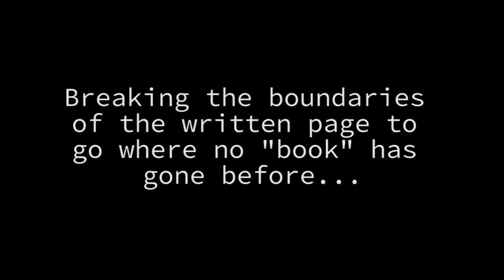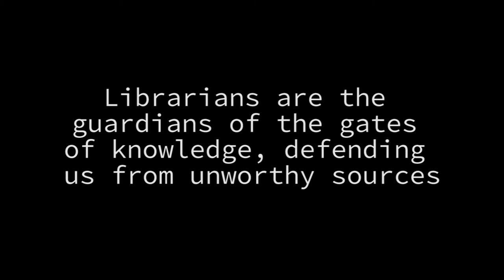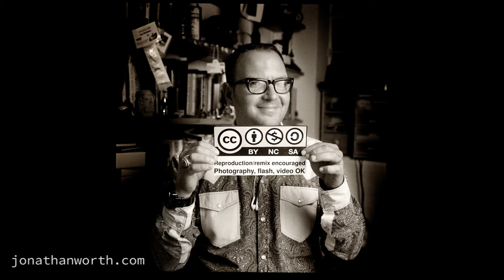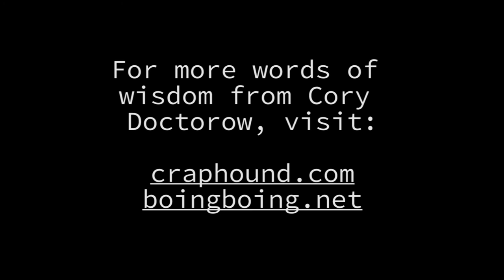TeenTechSF: Cory Doctorow on E-books, the Future of Libraries, and Computer Regulation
TeenTechSF's founder Marc Robert Wong interviews tech activist and writer Cory Doctorow in an exclusive TTSF video.